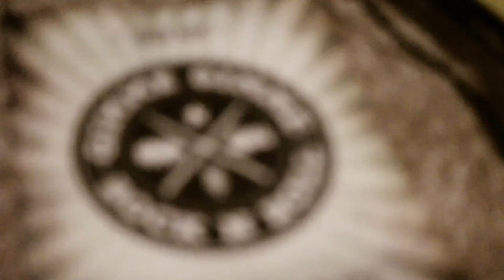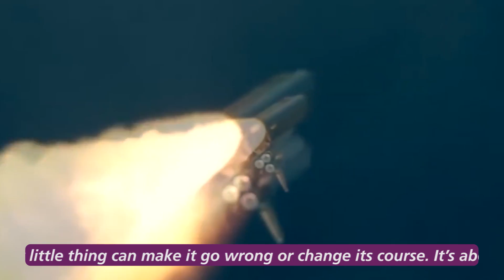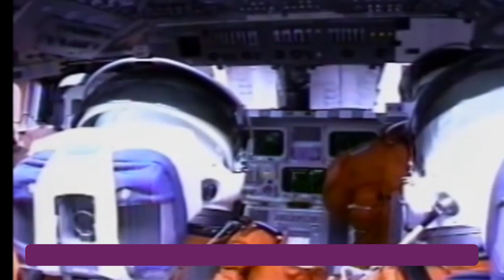On The Verge episode 21 (PART 1)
Great music from up and coming UK artists!

0:38 Brocker - Gimmie Gimmie Rock n' Roll
Brocker are destined for great things with their unique style of music that combines all kinds of different genres.

5:45 Chrisaintwright - Mission 2
Brighton based band, Chrisaintwright makes a great dance track that's about the risks of traveling to space. How any one little thing can go drastically wrong.